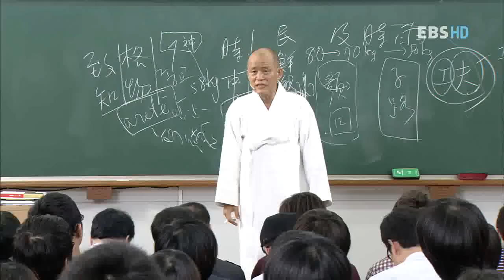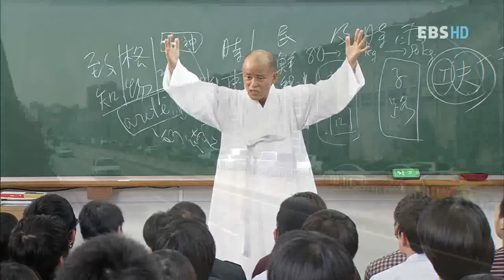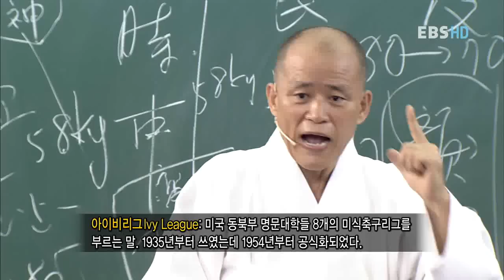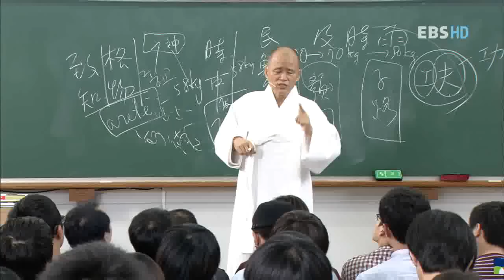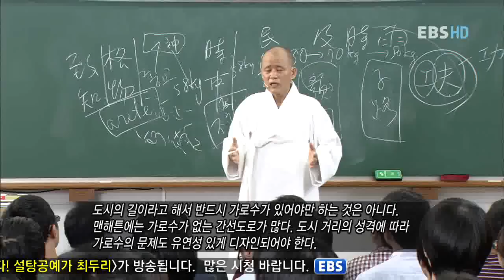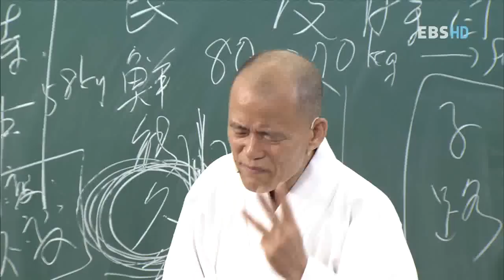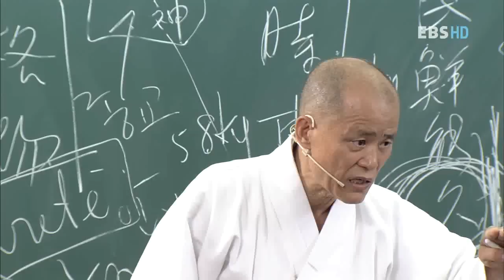EBS 기획특강 - 도올 김용옥의 중용, 인간의 맛_제11강,능구能久와 삼개월_#005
EBS 기획특강,20111010,도올 김용옥의 중용 인간의 맛 제11강,능구能久와 삼개월

유교의 핵심은 "사람 되기"를 배우는 것,
즉 타고난 천명天命을 최대한으로 발현하는 것이며
그러기 위해 우리는 공부, 수신, 시중, 능구能久하여야 한다.

「중용」은 「논어」,「맹자」,「대학」과 함께 송나라 주희가 편찬한 사서 중의 하나로 널리 알려져 있다. 이 특강은 도올 김용옥 교수가 고전학자로서 평생을 연마해온 실력을 총동원하여 「중용」을 일반인들이 알아듣기 쉽도록 재미있게 해설하는 것이다. 그리고 이 강의는 단순히 방송용으로 녹화된 것이 아니라 한신대학교 정규과목 3학점 한 학기 강의내용을 있는 그대로 전부 일반인들에게 공개한다는 의미에서 매우 특별한 기획이다.

프로그램의 이름, "인간의 맛"은 「중용」제4장에 "사람들이 먹지 않은 이가 없고 마시지 않는 이가 없건마는 맛을 아는 이는 적다"라는 말에서 따온 것이다.

"중용"이라는 말을 우리는 일상생활에서 너무도 흔히 쓴다. 그런데 그 의미를 아는 사람은 거의 없다. "중용"을 뭇 사람이 "가운데"라고 알고 있는데, 그런 의미는 「중용」이라는 책에 나오지 않는다. 한마디로 중용은 가운데가 아니다. 좌파와 우파의 중간이 과연 무엇일까? 중도파? 타협파? 절충파? 이런 중용은 중용이 아니다.

중용은 그런 우리 상식적 편견과는 근본적으로 다른, 우주론적인 새로운 개념이다.「중용」은 공자의 손자인 자사子思라는 사상가의 작품이다. 「사기」의 저자 사마천이 자사작설을 공표한 후에도 많은 사람이 자사 저작성을 회의해왔다. 그런데 최근 중국의 옛 무덤에서 발굴된 많은 새로운 간백자료들이 자사 저작성을 믿지 않을 수 없게 만들었다.

본 강의는 「중용」이 BC5세기의 자사라는 한 사상가가 일관되게 쓴 철학 책이라는 관점에서 방대한 출전을 인용하여 새롭게 강의하는, 세계적으로 유례를 찾아보기 힘든 아방가르드적 강론이다. 중국은 공산주의이론의 패러다임을 극복하기 위한 새로운 길을 모색하고 있으며, 그 모색과정에서 「중용」은 가장 중요한 경전으로 부상되고 있다.

「중용」은 인류지혜서로서 너무도 많은 사람들의 사랑을 받아온 책이다. 유교경전 중에서 가장 심오한 책이라고 주자는 힘주어 말한다. 도올은 EBS에서 1999년 11월부터 2000년 2월까지 「노자」를 강의하여 텔레비전 강의문화의 에포크를 마련하였는데 요번 「중용」강의는 새롭게 그 감격을 더 포괄적이고 더 강렬한 메시지로써 전달할 것이다.

「노자」가 "생각의 충격"이라고 말한다면 「중용」은 "삶의 충격"이라고 말할 수 있을 것이다. 「중용」은 하루하루 우리가 어떻게 살아야 할 것인가를 가르친다. 우리의 일상적 삶을 혁명하는 힘이 있기에 인류 지혜의 성경으로서 존숭을 받아온 것이다.「중용」을 배우기 전에도 그 사람, 배운 후에도 그 사람이라면, 그 사람은 「중용」을 배우지 않은 것이다.

「중용」본문은 중국발음으로 다 표기되며, 중국어공부를 하는 사람들, 중국진출을 꿈꾸는 학인, 사업가들에게도 지극히 유용한 정보가 될 것이다."